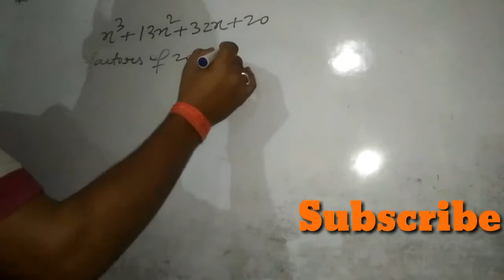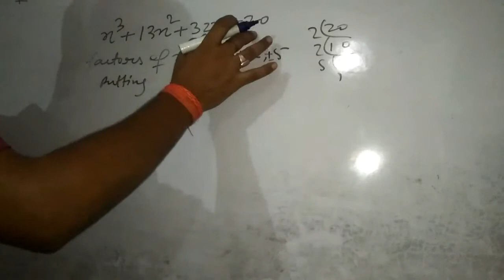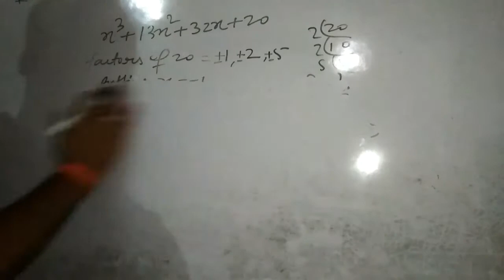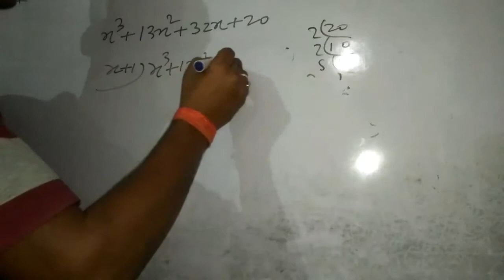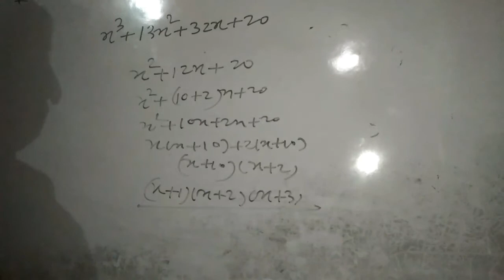maths | CBSE | Class 9th | Polynomials